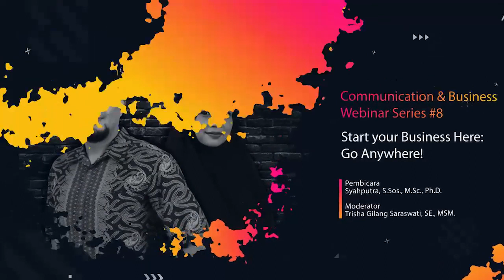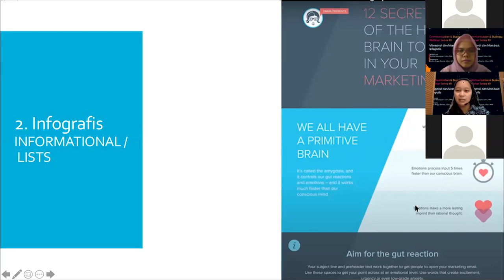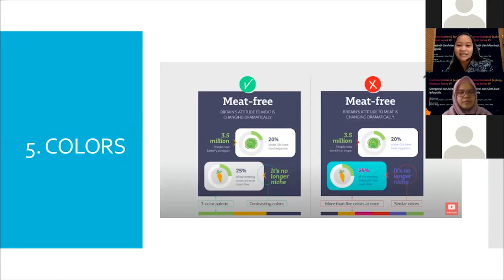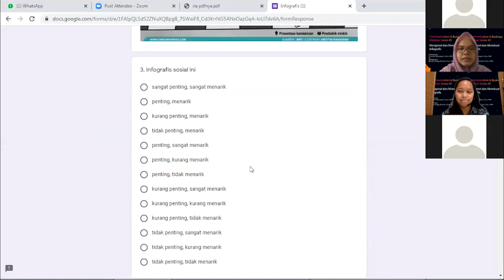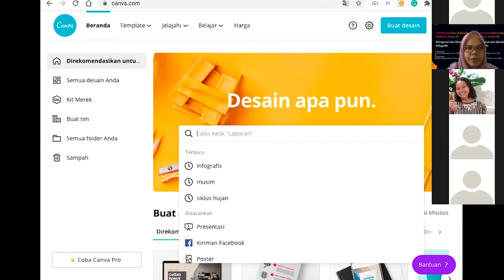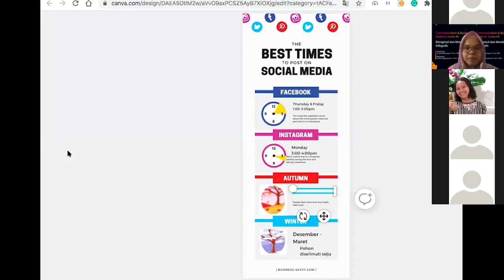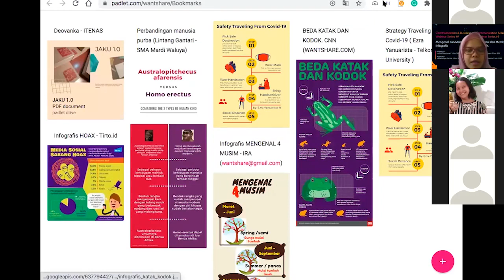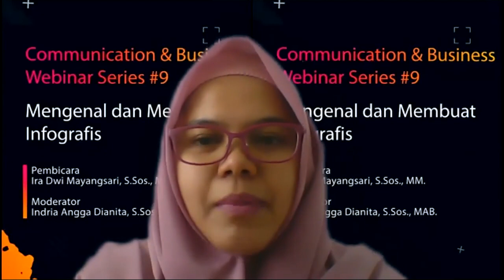Communication & Business Webinar Series #9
Mengenal dan Membuat Infografis

Pembicara: Ira Dwi Mayangsari, S.Sos., M.M.
Moderator: Indria Angga Dianita, S.Sos. M.A.B.

Untuk info lebih lanjut, silahkan follow akun Instagram kami @fkb_telkomuniv